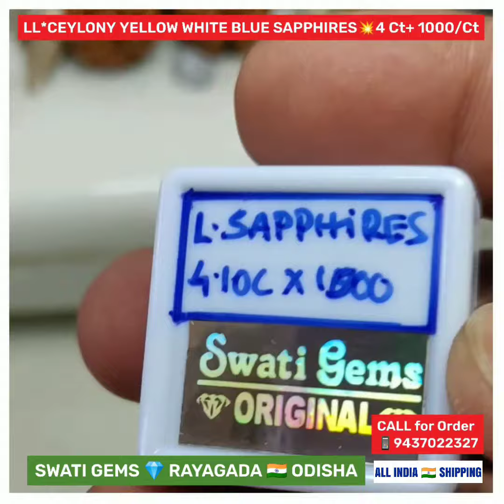Rs.1000 PER CARAT💥 4 to 4.40 CTS💎 LL* CEYLONE YELLOW WHITE BLUE SAPPHIRES पुखराज नीलम ପୁଷ୍ପରାଗ ନୀଳା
💥 Rs.1000 PER CARAT
💥 4.00 to 4.40 CARATS
💎 LL* LOWER QUALITY

💎 1 CARAT = 200 MILLIGRAMS
💎 1 PAKKI RATTI = 182 MILLIGRAMS

📝 GST BILL PROVIDED

📜 CAN HAVE ITS TESTS & VALUATION GLOBALLY

❤️ FULL MONEY REFUND IF PROVED ARTIFICIAL

🙏 WELCOME TO OUR SHOP FOR PREMIUM GEMSTONES & RUDRAKSHA COLLECTION

MAIN ROAD
Opp MASJID
Near SBI MAIN BRANCH
RAYAGADA - 765001

❌ NO BRANCHES ❌

💥PAYMENT OPTIONS
🏛️ BANK  DETAILS:

SWATI GEMS
RAYAGADA
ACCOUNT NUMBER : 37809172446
IFSC NUMBER: SBIN0000169
BRANCH CODE: 0169

SCREENSHOT OF
👉 YOUR ORDER
👉 YOUR PAYMENT
👉 ADDRESS + PIN CODE
TO

💎 SAPPHIRE
🔺VERY POWERFUL
🔺BEST for STUDENTS
🔺IMPROVES BUSINESS
🔺SUCCESS to POLITICIANS
🔺PERFECT  ADMINISTRATION
🔺PROMOTION of EMPLOYEES
🔺COMMERCIAL DEVELOPMENT
🔺INCREASING FINANCIAL STATUS
🔺MOSTLY used GEMSTONE in INDIA
🔺DOMESTIC HAPPINESS for WISDOM
🔺INCREASES KNOWLEDGE & WISDOM

🕉️ GEM-GROUP : CORUNDUM
🕉️ CRYSTAL STRUCTURE : TRIGONAL
🕉️ COMPOSITION : ALUMINIUM OXIDE, Al²O³
🕉️ HARDNESS : 9
🕉️ AVAILABILITY : SRI LANKA, AUSTRALIA, EAST AFRICA
🕉️ SPECIFIC GRAVITY : 4.00
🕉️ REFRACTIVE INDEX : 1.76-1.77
🕉️ DOUBLE REFRACTION :  0.008
🕉️ LUSTRE : VITREOUS

💥 ADVICED For
👉 ALL BUSINESSMEN
👉 ALL EMPLOYEES
👉 ALL ADMINISTRATORS

💍 RINGS & 📿 PENDANTS MADE IN ORDER. JUST GIVE YOUR RING SIZE

💥 HANDMADE PURE
RING ➕ Rs.650/750 EXTRA
PENDANT ➕ Rs.500 EXTRA

32000+ FOLLOWING

Asli Authentic Swatigemsrayagada Swatigems Real Gems Selection Gemstones Ratna Astrologer Jyotish Acharya Vashisth Guru Vedic Pundit Pandit